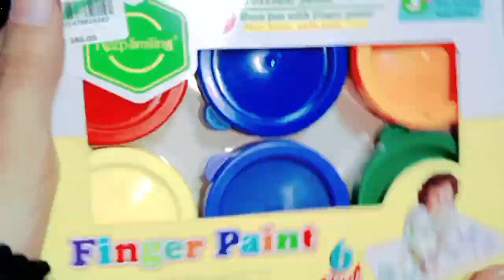One Stroke Painting Tutorial: Quick and Easy Art 🎎🎉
"Unleash your inner artist with our One Stroke Painting Tutorial! This technique is a fast and easy way to create beautiful, layered paintings. Perfect for beginners or those looking to add a new skill to their art repertoire. In this video, we will walk you through the basic strokes and techniques needed to master the one stroke painting method. From mixing colors to creating depth and texture, we've got you covered. So grab your paint brushes and let's get started on your next masterpiece!"